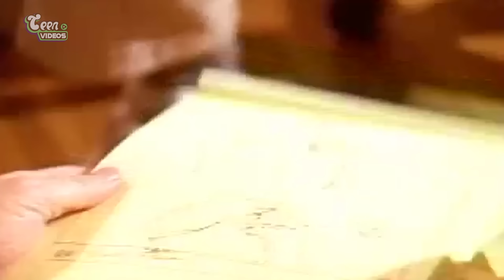15 Sequências da Disney que Nunca Foram Feitas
15 Sequências da Disney que Nunca Foram Feitas